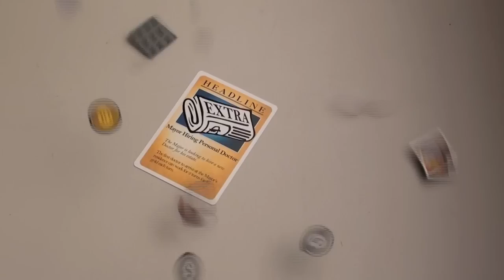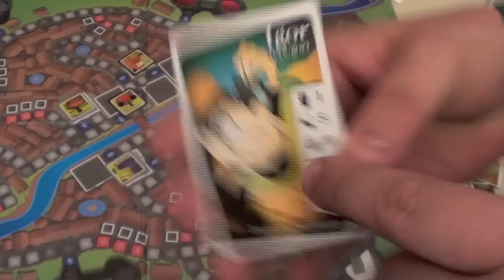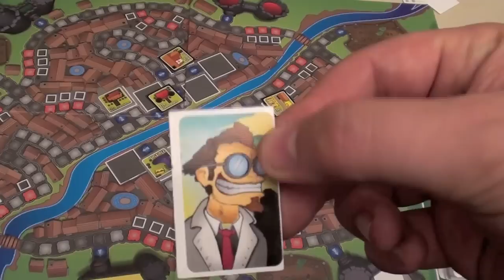Good Help Review - with Tom Vasel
Tom Vasel reviews the board game Good Help

00:00 - Introduction
01:46 - Overview
05:32 - Final Thoughts